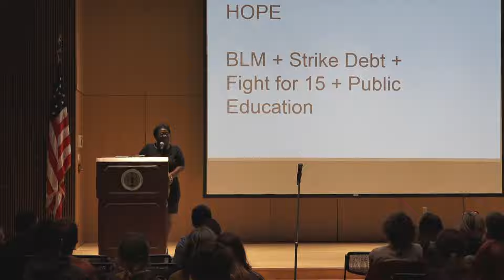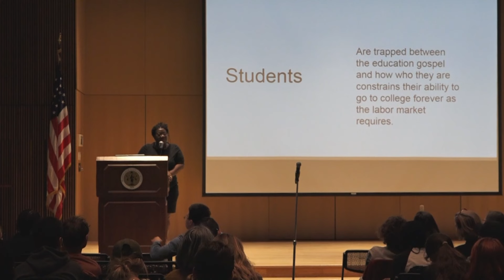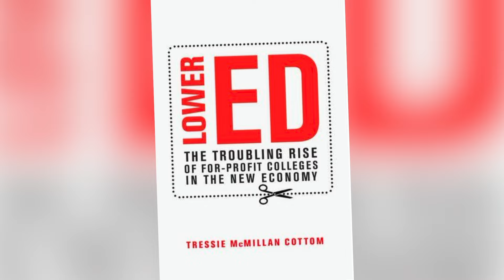The Framingham Beat - Framingham State U. with Tressie McMillan Cottom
Tressie McMillan Cottom describes a system that can take advantage of people trying to find a way out of low wage employment and how the government feeds an unfair systerm that dispeoportionately effects minorities.